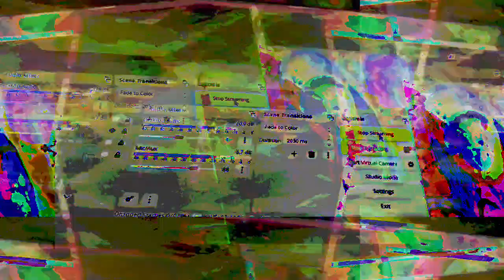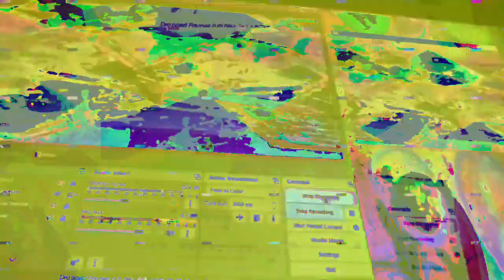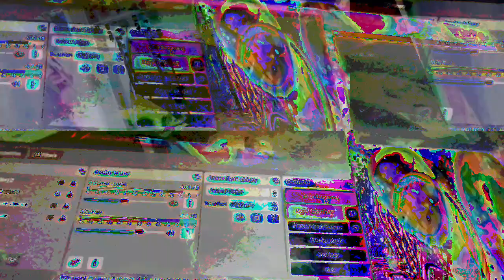[EPILEPSY WARNING] Movie 23 01 21 05h59m18s *Photosensitivity Warning*